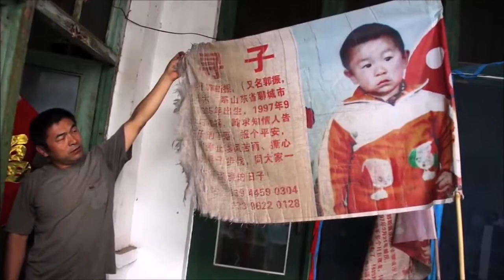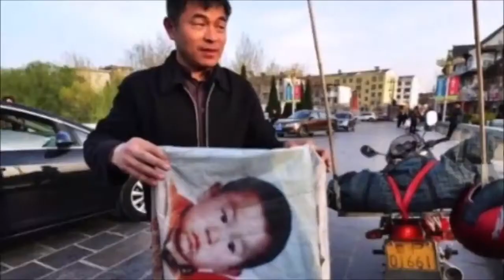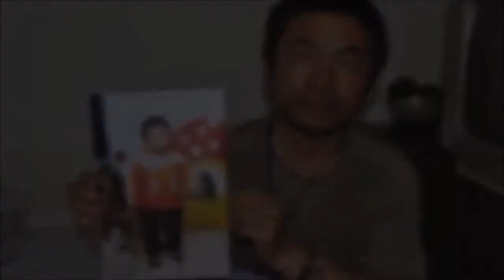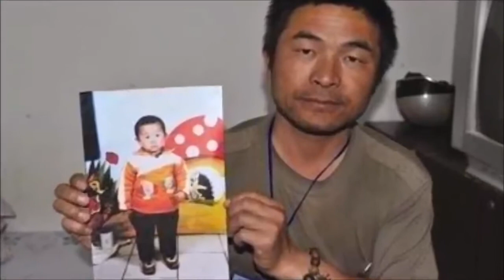24 Saal Tak Apnay Betay Ko Motocycle Par Dhundnay Wala Admi - Lazawal Dastan | Habib Urdu Stories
24 Saal Tak Apnay Betay Ko Motocycle Par Dhundnay Wala Admi - Lazawal Dastan | Habib Urdu Stories

یہ آدمی اپنے اغواء ہوئے بیٹے کو 24 سال تک موٹر سائیکل پر ڈھونڈتا رہا۔ لازوال کہانی

Urdu Story TV